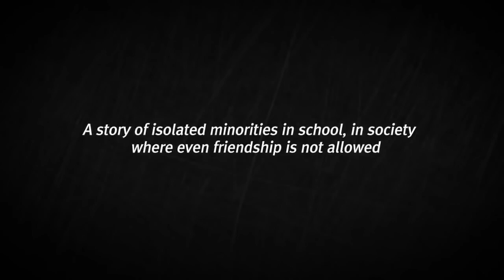Night Flight (trailer)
Night Flight 2014